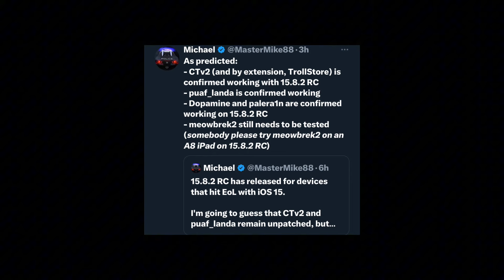iOS 17.4, iOS 16.7.6, iOS 15.8.2 Jailbreak Status.Dopamine TrollStore Palera1n Fugu Xina , Checkra1n